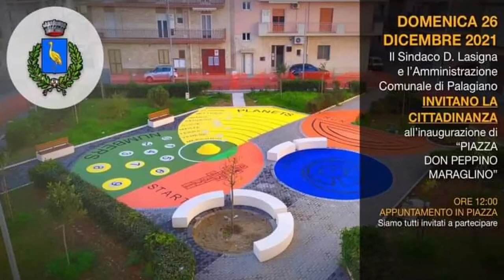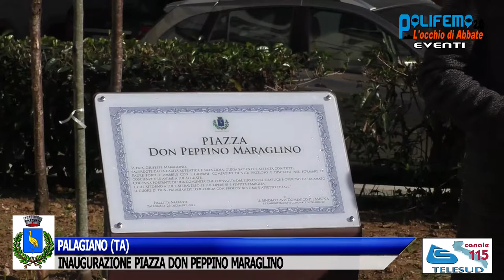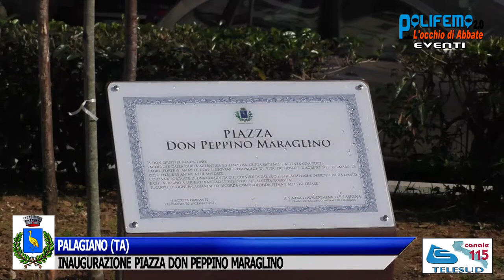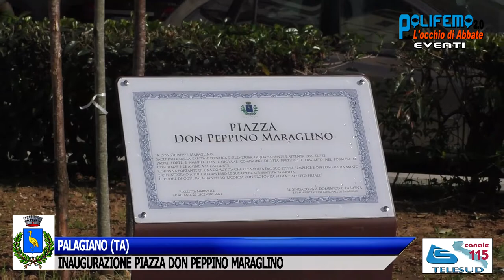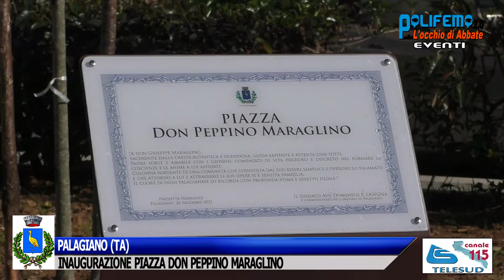PALAGIANO (TA): INAUGURAZIONE "PIAZZA DON PEPPINO MARAGLINO"